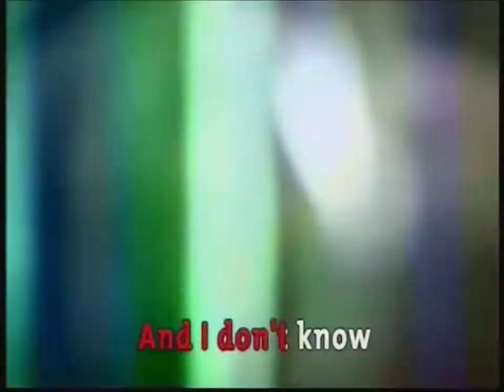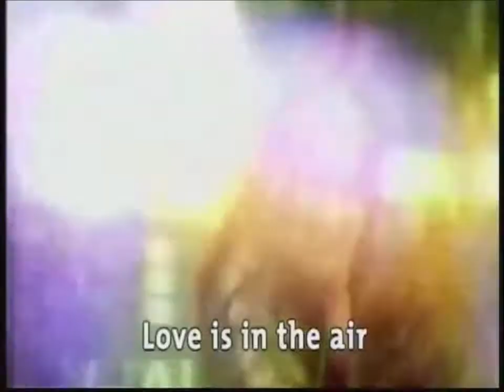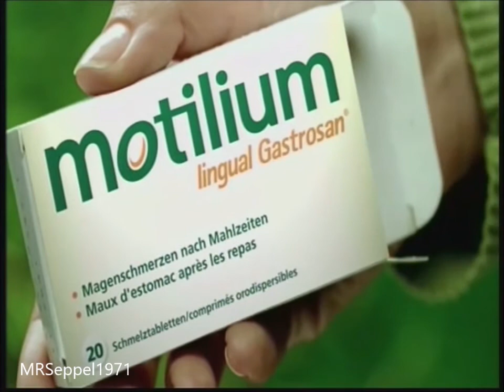Werbung SF2 von 2008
Kurzer Werbeblock des zweiten Schweizer Fernsehen (SF2) von 2008